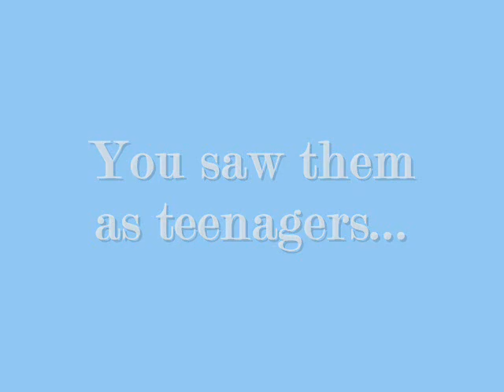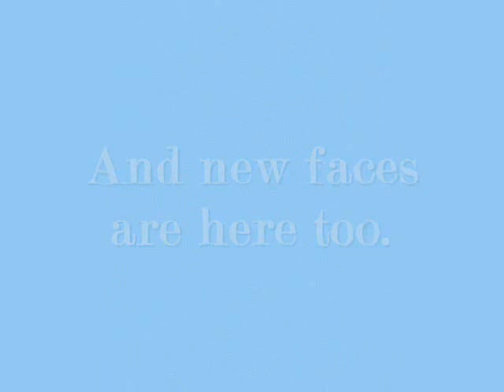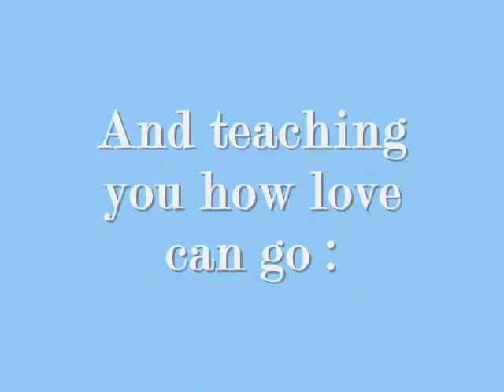Invisible and Overboard Trailers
CHOOSE WHICH ONE YOU WANT FIRST!! Ugh i dont know why youtube is deleting all of my audio! the songs were the call and complicated -